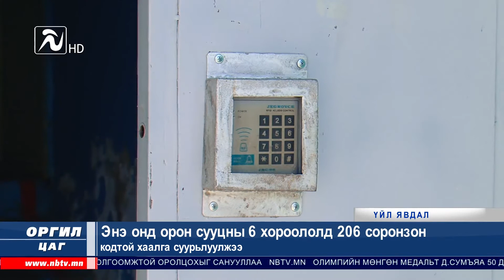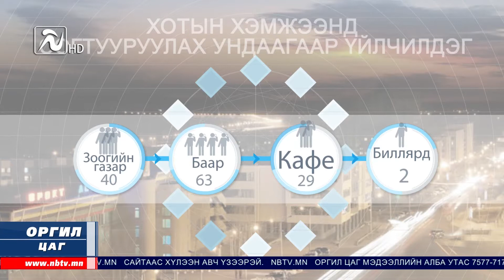"Оргил цаг" мэдээллийн хөтөлбөр 09.01